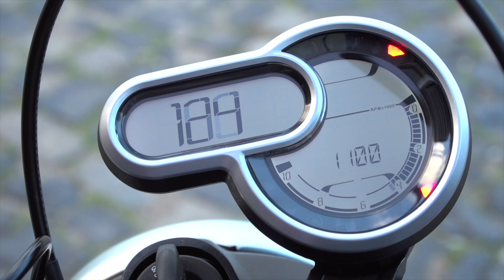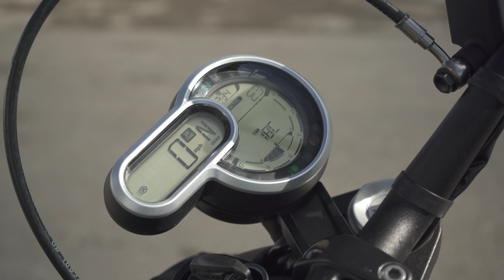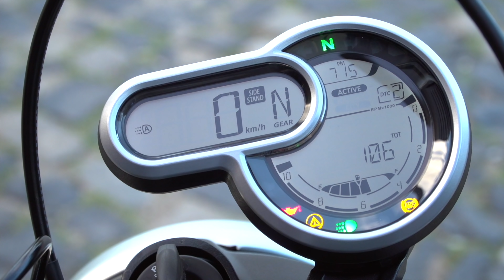We've been living with the Ducati Scrambler 1100, in glorious 4K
John's spent the last few months on the Ducati Scrambler 1100, Best of the bunch?